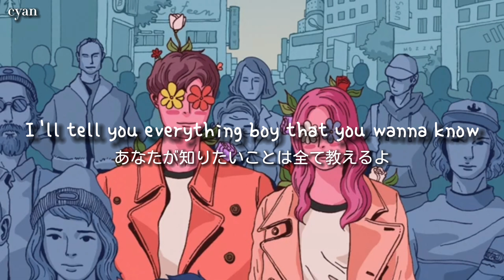Kozypop - Magazine(Song by Popeye, Nathania) 歌詞 日本語訳(意訳)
リクエストしていただいた曲です♪

コメント欄でリクエスト受け付けています(^ ^)
自分の技量では翻訳の難しい曲は対応できないことがあるのでご了承くださいm(__)m

※韓国語は勉強中です。意訳もあります、あらかじめご了承ください。